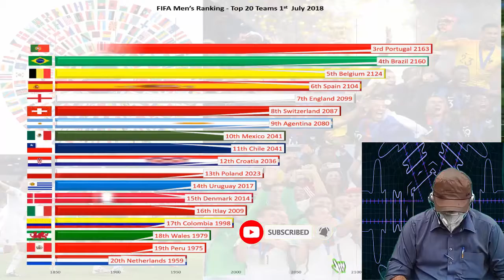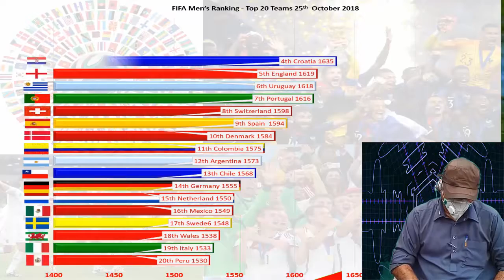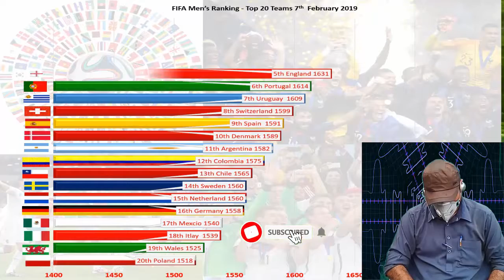||Last 10 FIFA Football rankings from last World Cup - dramatic change in Rankings After WC ||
Hope you are all will be fine. In this video we will show  last 10 FIFA football men’s rankings  from 1st July 2018 before World Cup 2018 to till now. So in this way we will see total 10 FIFA men’s football rankings i.e  1st July 2018,  16th  August 2018, 20th  September 2018, 25th  October 2018, 29th November 2018, 20th December 2018, 7th February 2019, 4th April 2019, 14th June 2019 & 25th July 2019. These all rankings of different months shows how dramatically teams went up & down. So keep watching this video till end.